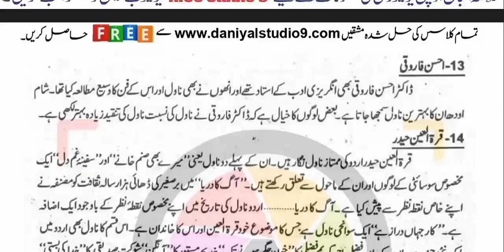AIOU Code 404 Solved Assignment No.2 Autumn 2022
Subject: Urdu
Assignment No.2
Level: BA
Credit: Full
Semester: Autumn 2022

Half Credit_Book
Assignment No.1 (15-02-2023) Assignment No.2 (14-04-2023)
NOTE:
Dear Students!